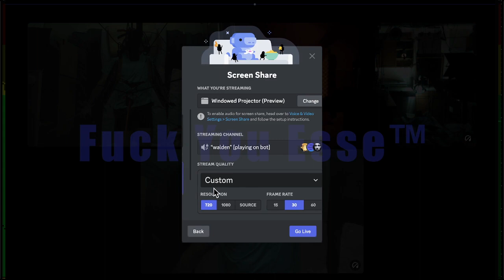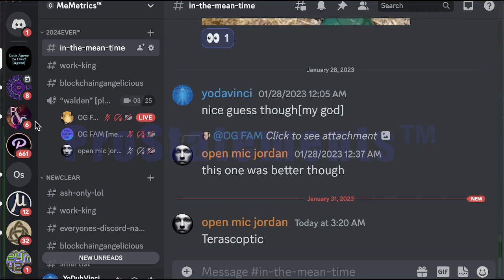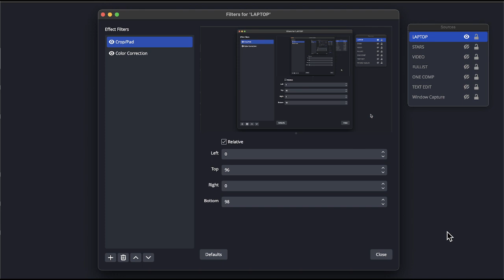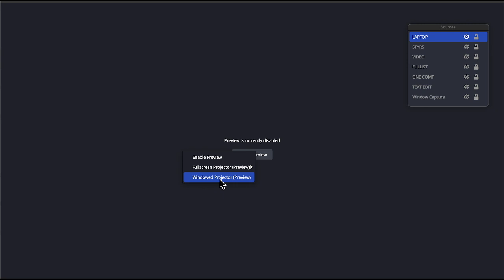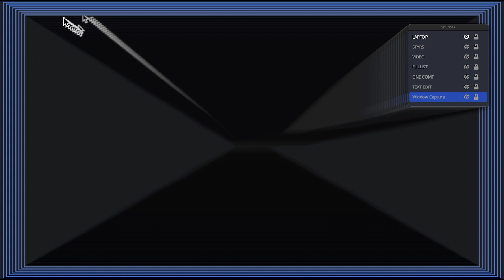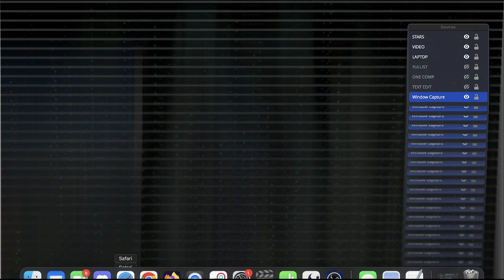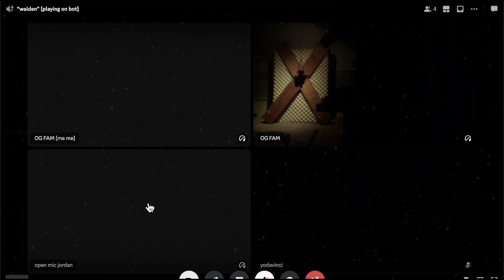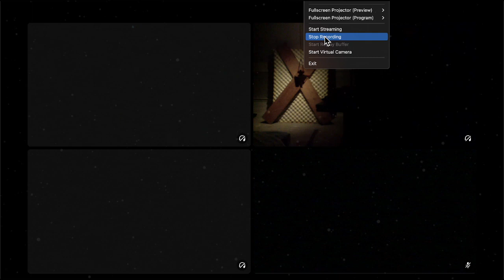This Dude is Out of His Mind. [there's some video further in] *nerds*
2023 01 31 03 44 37